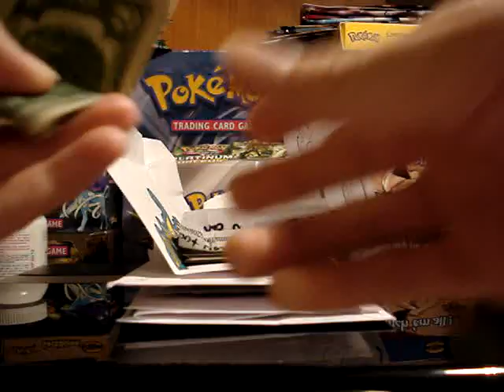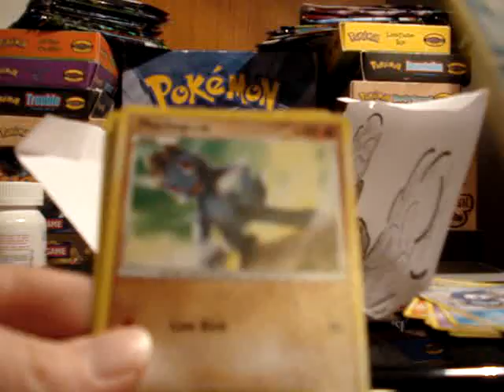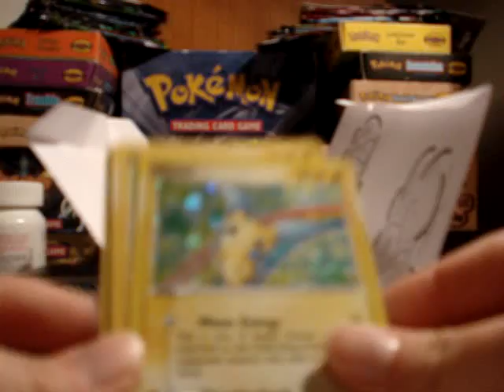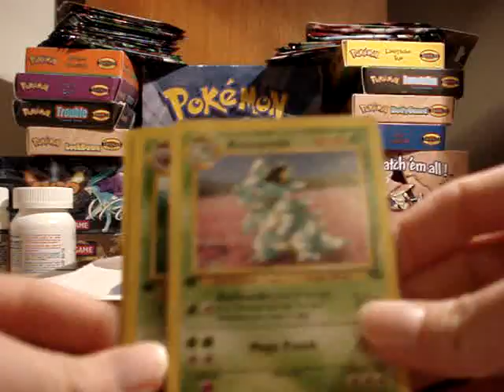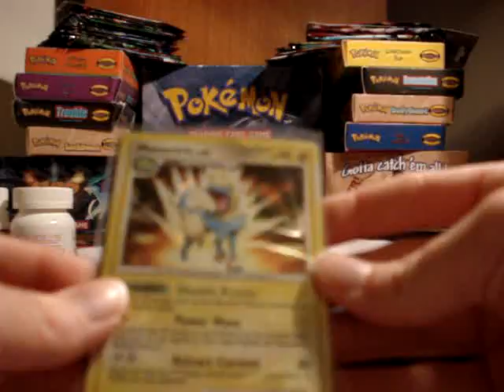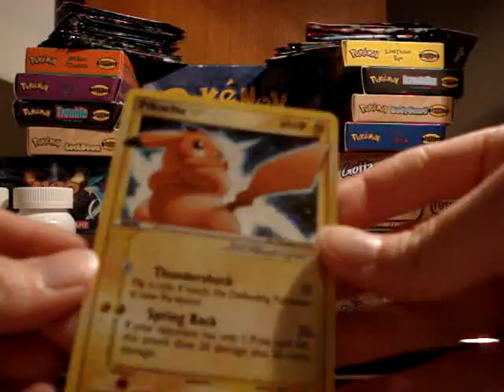Pokemon TCBM 19charizard, blueeyesultmaster, shadowrayquaza1000, gamewizardcat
All are trusted traders!